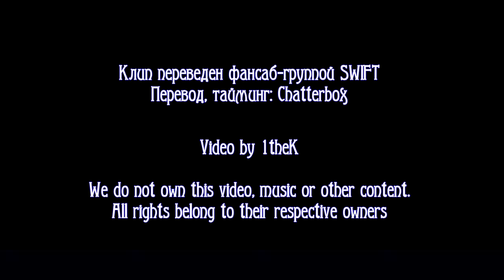[rus sub] ОСТ к дораме ЛЮБОВЬ 911 ( NOEL - Bandage)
According to 17 U.S. Code § 107, the fair use of a copyrighted work for purposes such as criticism, comment, news reporting, teaching (including multiple copies for classroom use), scholarship, or research, is NOT an infringement of copyright.